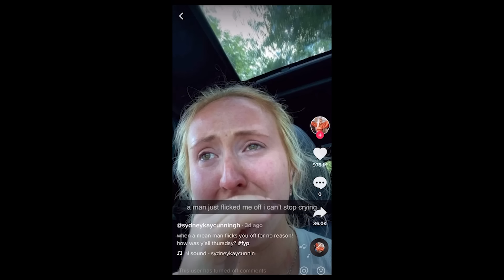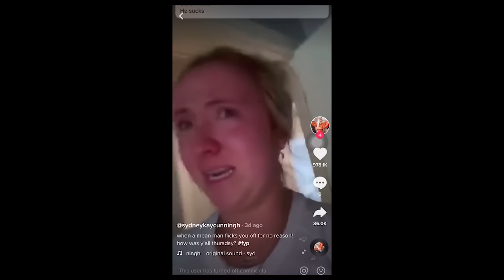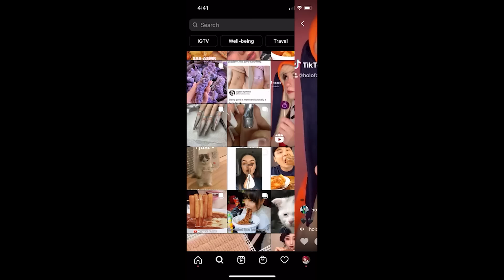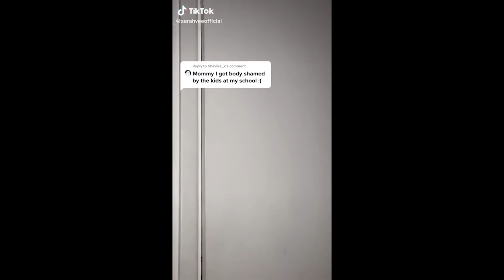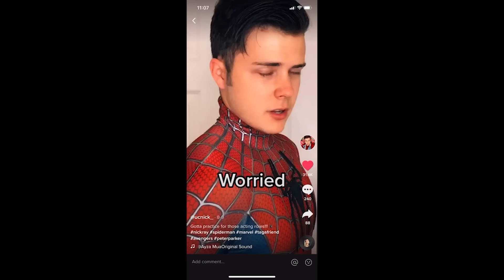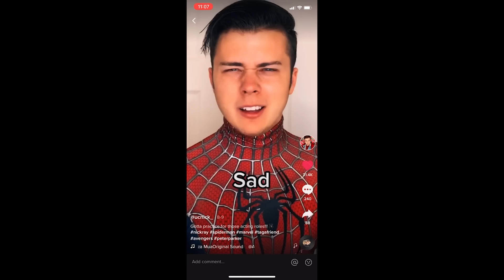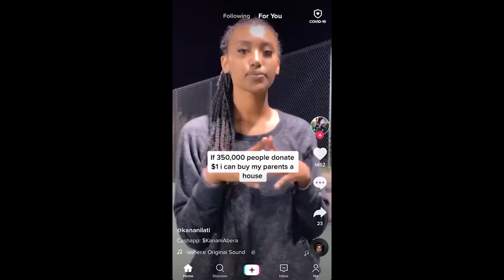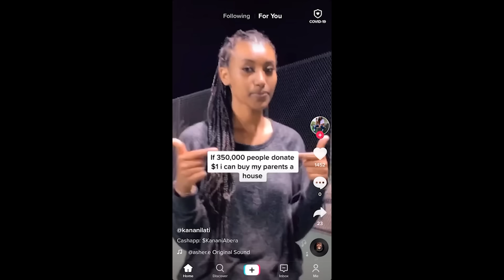Try Not To CRINGE Challenge 5 - (IMPOSSIBLE 😬)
TikTok Cringe compilation - Let me know how you do in the comments below. 👇